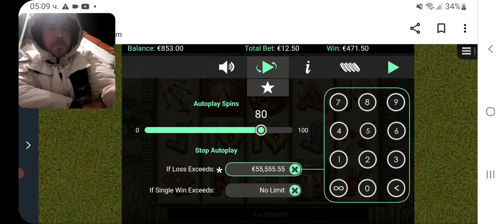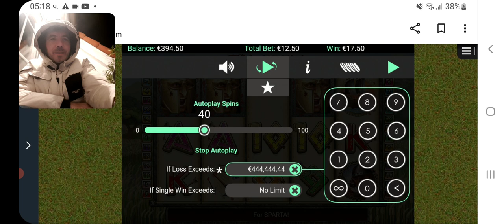със 300 Borisov slots 18+